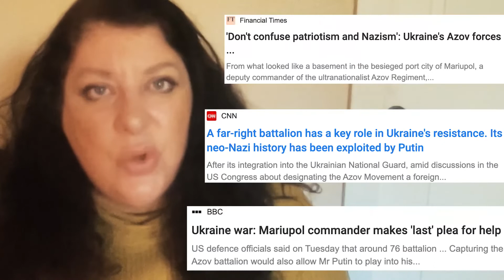The case of Gonzalo Lira and the western media silence on neo nazis in Ukraine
Tara is a Member of the Indie News Network family of content creators. Follow all our channels and discover our member channels